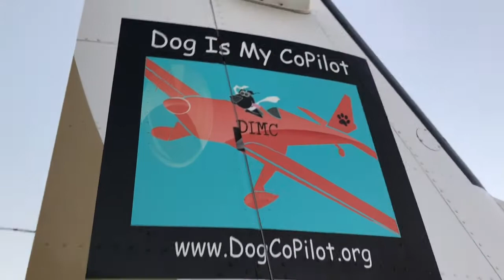Dog Is My Co-Pilot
Host Katy Cable joins DOG IS MY CO-PILOT for an animal shelter rescue mission as dogs & cats are saved from overcrowded shelters in the greater Los Angeles area and flown to their new FUR-EVER Homes!